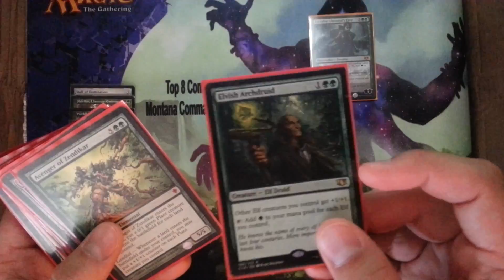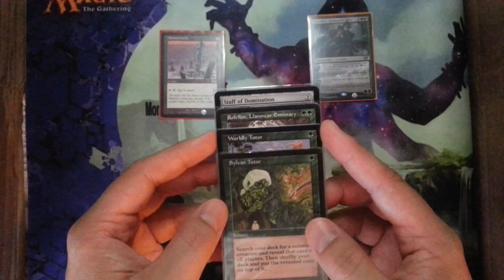Freyalise, Llanowar's fury EDH Commander